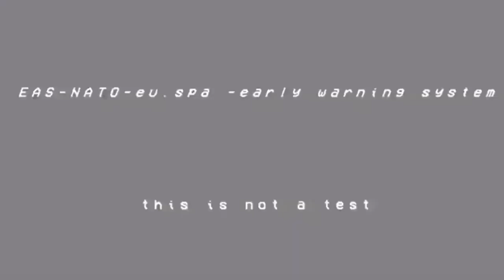Mensaje de Ataque Nuclear en Antena 3 (Simulación)